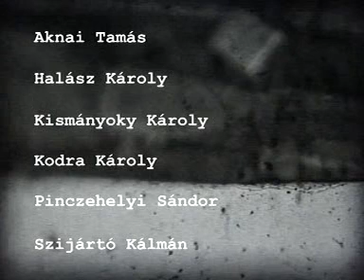Pécsi Műhely: A fa elkülönítése - Fehérre festett fa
a Pécsi Műhely akciója 1971. október 16-án Pécsett, a Mecseken (résztvevők: Aknai Tamás, Halász Károly, Kismányoky Károly, Kodra Károly, Pinczehelyi Sándor, Szíjártó Kálmán)